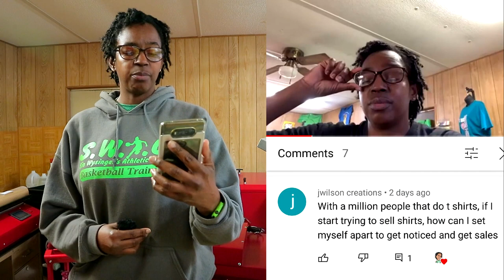10 Things To Help Your T-shirt Business Stand Out And Grow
T-Square It & Logo It

Printer I unboxed in the video

EZ Grip Squeegee

1 Color Screen Print Kit

6 Pack of Screens

Flash Dryer

Parchment Paper

4 Screen Kit with Chemical Kit

4 Color Screen Printing Kit

2 Pack Squeegee Kit

Wood & Metal Ink Spatula

5 Pack Plastic Ink Spatula

Heat Gun

Vinyl Remover I Use

5 Pack Teflon Pillows

4 Pack Teflon Pillows (Less Than $20)

Ceramic Cutter in Video

A3 Light Table In Video

Cheapest A3 Light Table

A4 Light Table in video

Cheapest A4 Light Box

New Heat Gun

Old Heat Gun

Case For old Heat Gun